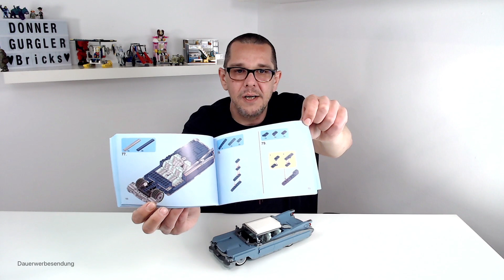Sembo Cadillac Eldorado - Es ist nicht alles Chrome was glänzt!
Sembo Cadillac Eldorado ein ganz schönes Schiff im Maßstab 1:18 ist dieses Klemmbausteine Set mit Pull-Back Motor. Da es von Lego nichts vergleichbares gibt, ist das auf jeden Fall eine tolle Alternative zum Premium Noppenstein Hersteller Lego.

Hersteller: SEMBO BLOCK
Artikel-Nr: 701807
Teileanzahl: 773

Der Sembo Cadillac Eldorado bei amazon